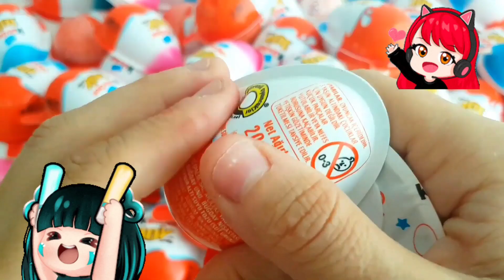Ice Cream for Summer with CRAZY ORANGE | Stop Motion Cooking & ASMR